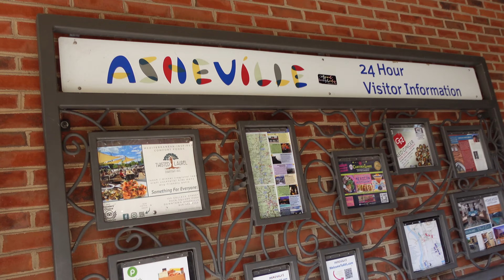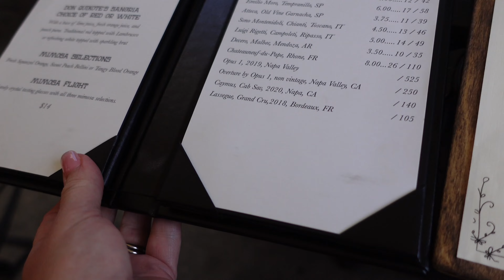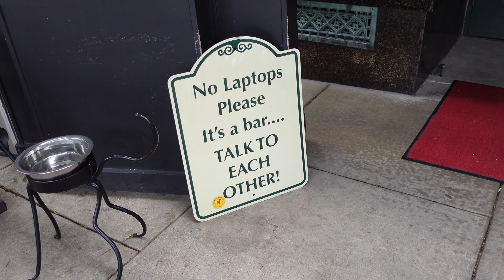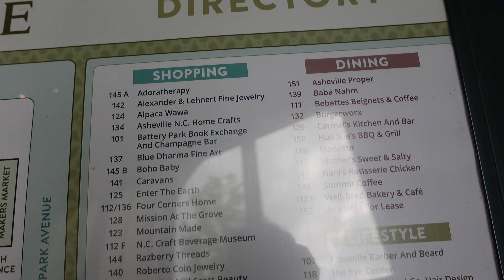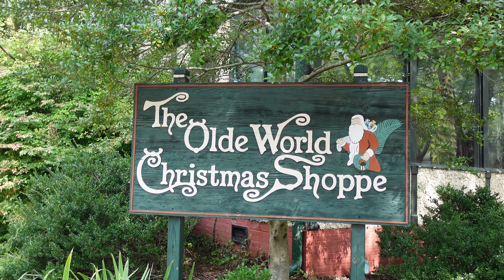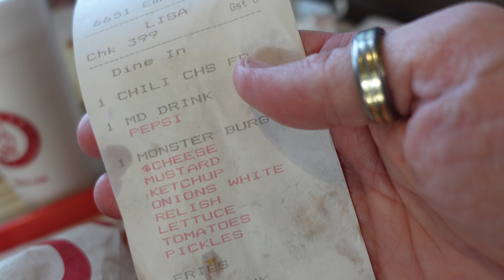USA ROADTRIP | Exploring Asheville, North Carolina | Blue Ridge Mountains | Day 10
Hi, We are Ade and Lisa. Welcome to our new Walt Disney World & USA Road trip Series. It's day 10 in September 2023.
Today we are exploring Ashville in North Carolina in the Blue Ridge Mountains,

Yateley
GU47 7GQ
UK